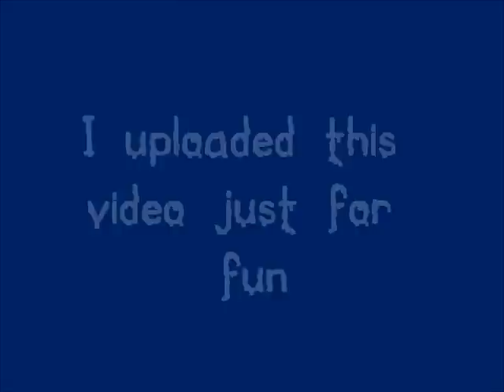Guy Smash His SCREEN!!!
I uploaded this video just for entertainment
thanks